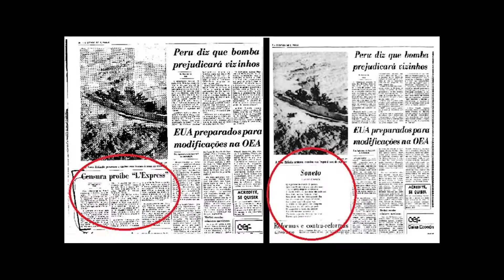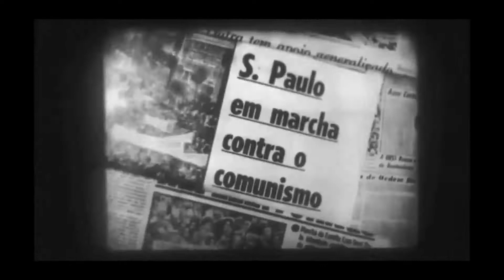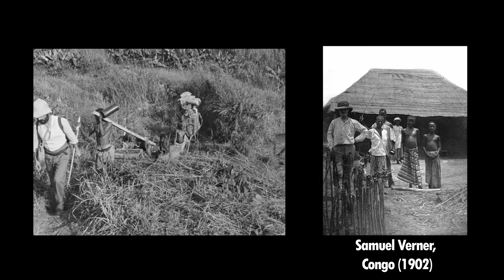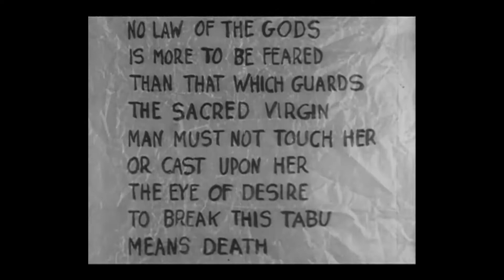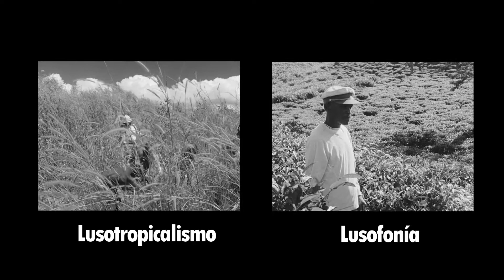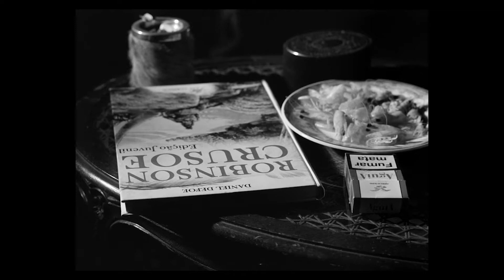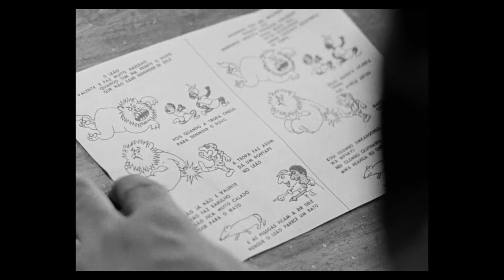Colonialismo, intertexto e identidad en Tabu de Miguel Gomes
‘Tabu’ es el tercer largometraje del director portugués Miguel Gomes. Esta película presenta una visión crítica de la historia colonial portuguesa en África y aborda temas como la identidad, la alteridad y los imaginarios coloniales. Este ensayo fílmico busca ilustrar las diversas estrategias cinematográficas que Gomes utiliza para tratar estas cuestiones, como su conexión con el cine clásico (Tabu, F. W. Murnau, 1931) y el documental etnográfico, el uso particular de la música y la sonoridad, y propone un análisis crítico de la película en su contexto histórico-cultural.

InFabula es un blog virtual de ensayos fílmicos sobre arte y cultura realizado por Juan Botía Mena.

Bibliografía